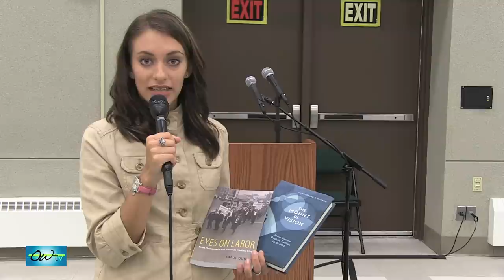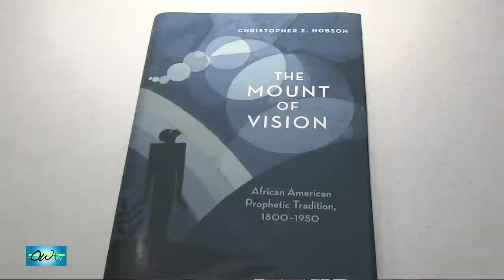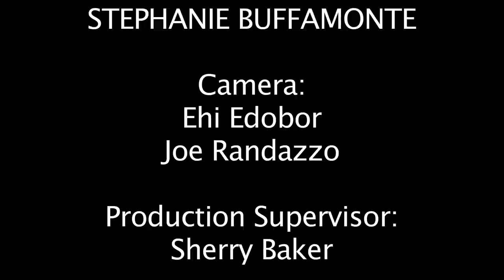SUNY Old Westbury "Book Get Together"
OWTV news reporter, Stephanie Buffamonte reports on the Book Event on Campus celebrating the publishing of two new books featuring Dr. Carol Quirke and Dr. Christopher Hobson.